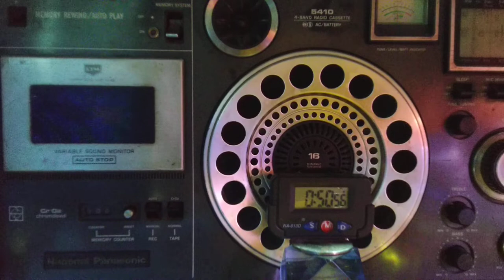Sri Lanka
Sri Lanka Broadcasting Corporation @slbclive4336 One the oldest shortwaveradio digitalradio shortwave stations of Asia had an extensive programming schedule busy all day with English Hindi ( dedicated channel) on the shortwave band's which went into silence mode in the mid 1980s as civil war erupted in Sri Lanka there by erratic services were seen , the band's became active intermittently and quietened down for weeks together, it started abandoning the shortwave band's only to re appear on the internet as well as resumption of the shortwave frequency of 11905 kHz on 125 kW that now can even be picked up in the Americas as well, earlier the band's were tightly packed but now many have left the shortwave band's only to re-appear on the internet and that scenario gradually developed in the late 1990s. Greatly associated with entertainment programming this channel kept India and neighbourhood captivated for a long period of time, times changed and SLBC has tough times but still manages two hours of Hindi broadcasts to Asia for two hours from 00300 UTC to 0230 UTC but it is only the station that has fragmented the the transmission between shortwave and internet by having a sponsored program of 15 minutes in Bangla , 10 minutes if Hindi religious/philosophical songs from Indian cinema of the pas or present with private albums even, the transmission stops at 0029 UTC only to resume on the shortwave at 0200 UTC/GMT upto 0230 UTC/GMT . The relay station at Trincomalee in NE part of the island nation relays the the broadcast from Colombo studios daily , this transmitter is again back and owned by Sri Lanka Broadcasting Corporation. The older times saw it registered on 11800 kHz transmission to Asia almost 18 hours a day, today they have a lone frequency on the shortwave band registered at 11905 kHz .

The noon program of SLBC in Hindi in the late 1970s can be heard here in this video link and one of the well known lady announcer Vijaylaxmi this is recording done by me in my teenage years on a cassette recorder, please read the descriptions in all my videos which is well interlinked  👇